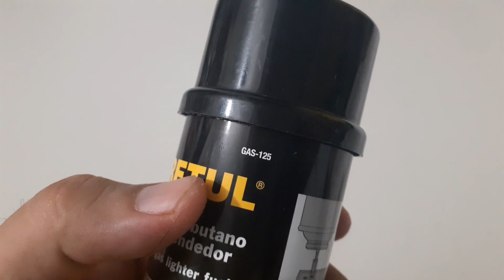Lata de Gas para encendedor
Marca: PRETUL
Código: 25131
Clave: GAS-125

Características Técnicas:
Lata de acero
Adaptadores: polipropileno / polietileno
Mezcla de gas:  butano / propano
5  tipos  de  adaptadores  para  cargar  diferentes encendedores
Contenido: 216 ml (125 g)
Tipo de empaque: Lata impresa

Usos y Aplicaciones:
Ideal para recargar encendedor ENC-27 de marca Pretul o similares.